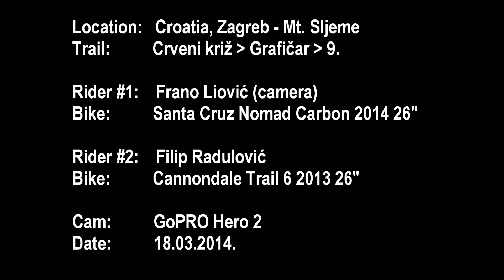Sljeme AM - Crveni križ, Grafičar, staza 9.